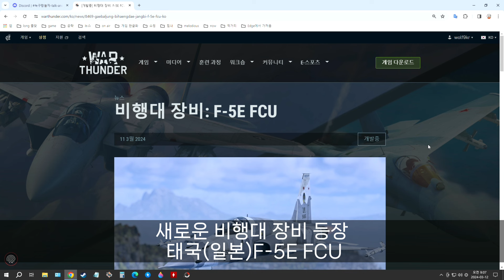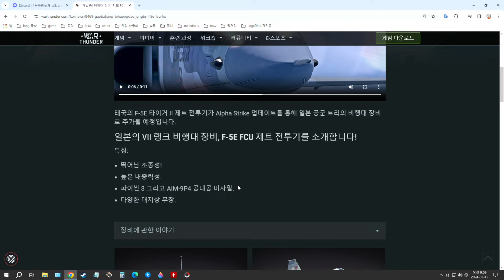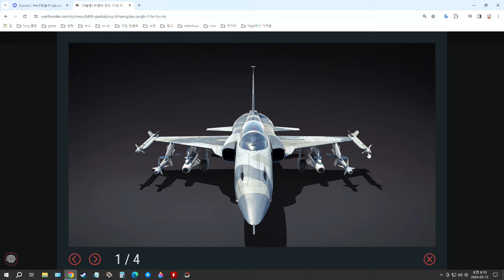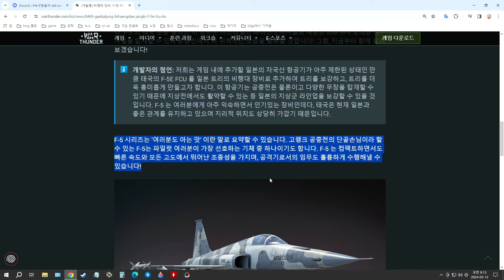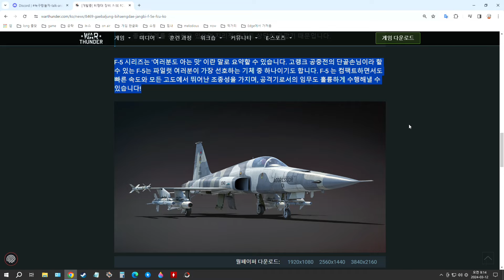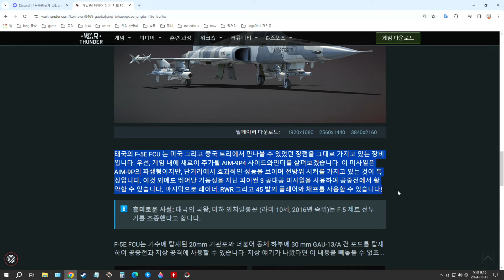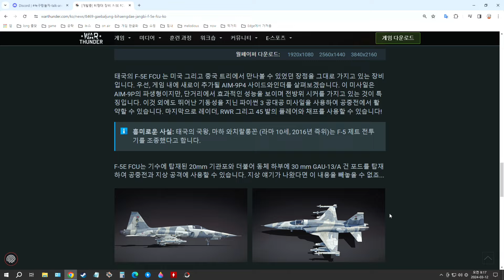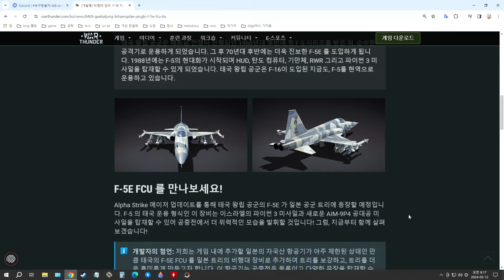워썬더 새로운 비행대 장비 F-5E FCU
출처